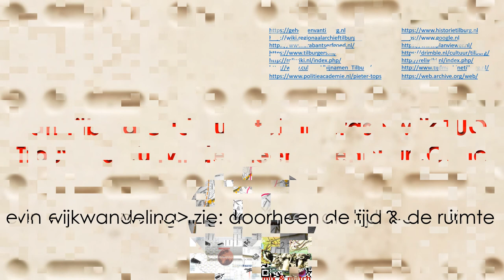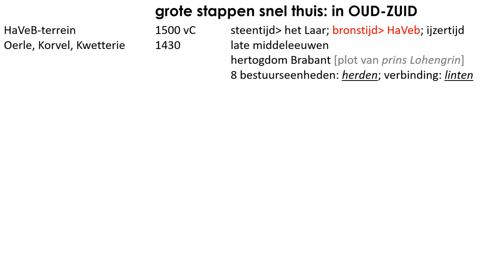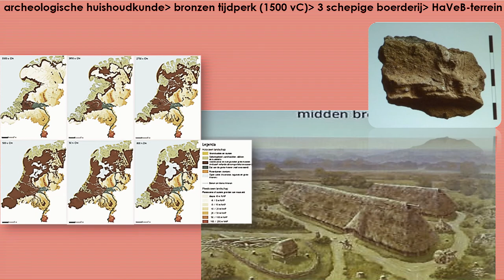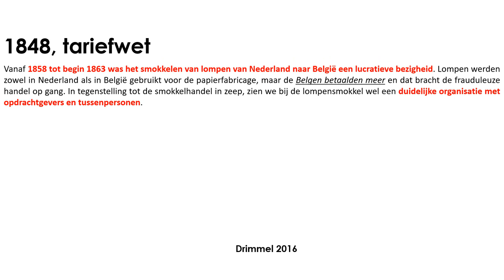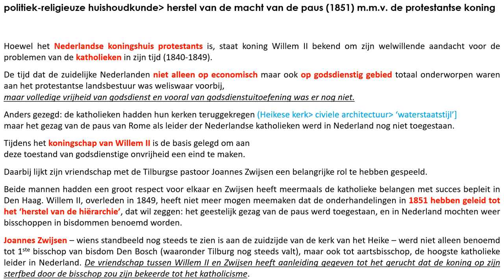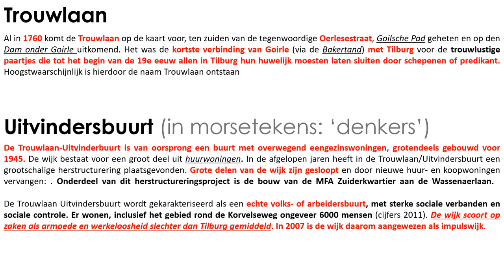VFICINOTHINXS.2_UNIVERSCITY#de_SIGN philosophy of culture_s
HELDEN & DENKERS nummer 1
wijkwandeling Tilburg-Oud-Zuid
tijdpad: van ooit tot toen (1850)